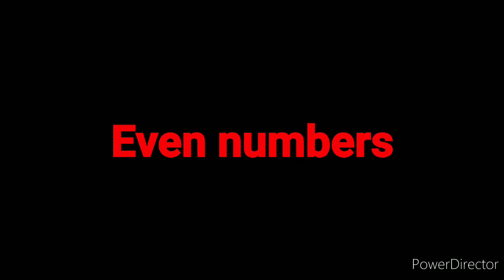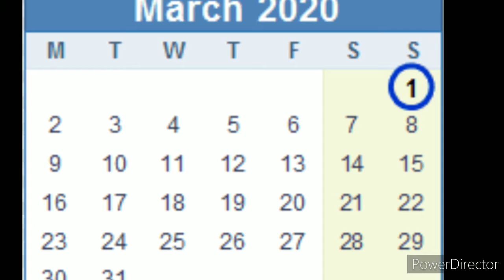Top 5 amazing and intresting facts ever | top enigmatic facts .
Top 5 amazing and intresting facts ever |

hope you all liked the video and enjoyed all facts...